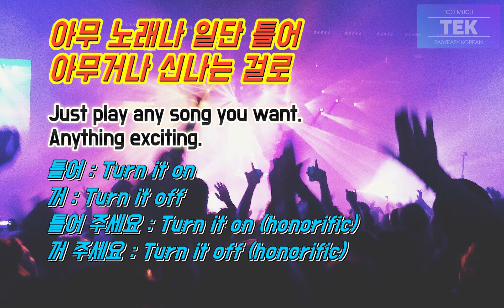[1 minute Korean] ZICO - ANY SONG (lyrics, meaning, reference words)